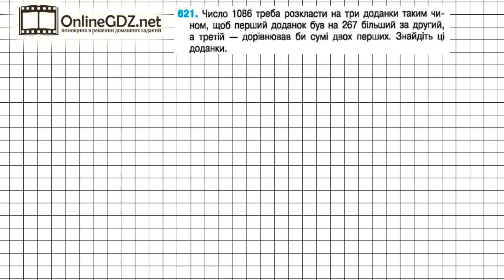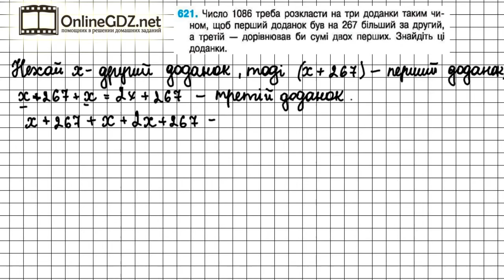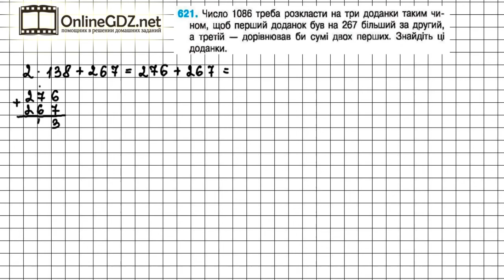Завдання №621 - Математика 5 клас (Тарасенкова Н.А.)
Для того, щоб виконати завдання №621, в якому треба знайти невідомі доданки, потрібно вміти складати та розв’язувати рівняння .
Це завдання займе у вас не багато часу, а якщо ви скористаєтесь нашим відео-рішенням, то вам вистачить не більше 8-ми  хвилини вашого часу.